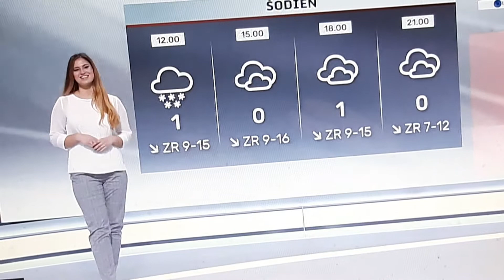Laika ziņas Ilze kornete ir mīlestības avots lai Jēzus gaismas ceļš ir mīlestības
LAIKA ZIŅAS ILZE KORNETE IR MĪLESTĪBAS AVOTS LAI JĒZUS GAISMAS CEĻŠ IR MĪLESTĪBAS AVOTS LAI JAUKA DIENA